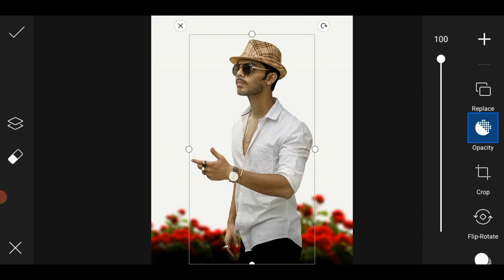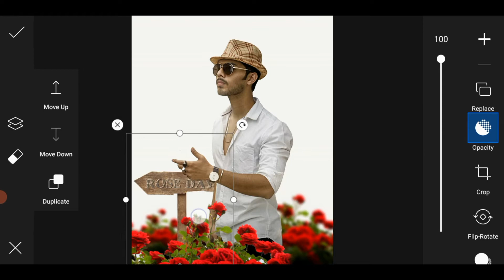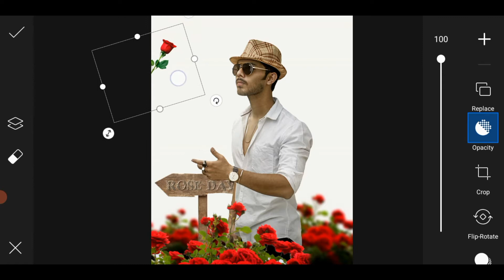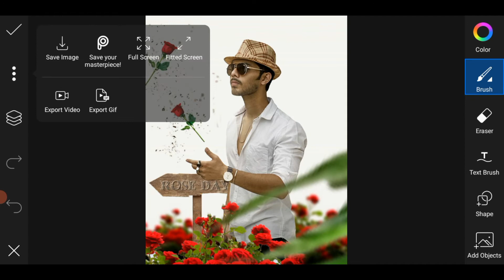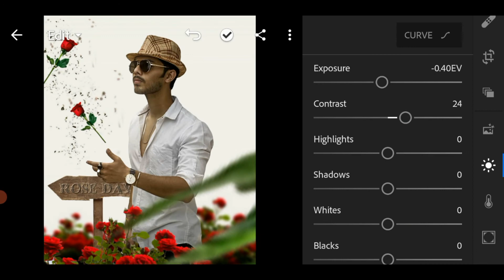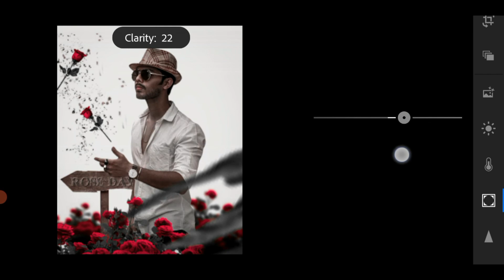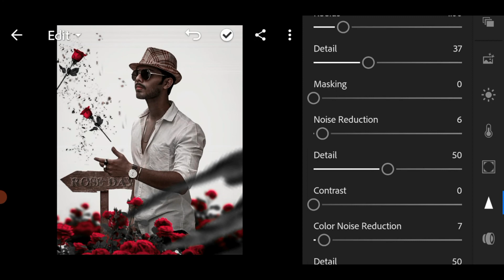rose day photo editing | valentine day photo editing | new photo editing 2021 picsart | lightroom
1. Vijay mahar wings photo editing in picsart
2. bina picsart k photo kaise banaye
3. Vijay mahar photo editing
4. Vijay mahar apne kaise edit karta hai
5. how to edit like vijay mahar
6. 2020 latest photo editing
7. 2020 picsart photo editing
8. Picsart se photo kaise banaye 2020
9. Vijay mahar latest photo editing
10. Vijay mahar
11. Valentine Day Rose Day photo editing
12. Valentine day rose Day photo editing
13. Valentine Day Rose Day photo editing lightroom
14. Valentine Day Rose Day 2021 photography
15. Valentine Day Rose Day 2021 photo
16. Valentine Day Rose Day 2021 photo frame
17. Valentine Day Rose Day editing Snapseed
18. Valentine Day Rose Day photo editing 2021
19. Valentine Day Rose Day photo editor
20. Valentine Day Rose Day photo editing photoshop
21. Valentine Day Rose Day photo editing picsart 2021
22. Valentine Day Rose Day photo editing background
23. Valentine Day Rose Day photo editor online
24. Valentine Day Rose Day Vijay mahar

Vijay mahar best editing
Vijay new Editing 2021
2021 best editing
2021 new photo editing tutorial
New trending photo editing in 2021
New style photo editing kaise kare
New style photo editing 2021
Valentines day
Valentine day edit
Valentine day editing in lightroom
Valentine day editing in mobile
Rose Day
Rose day Editing
Rose day photo editing
Rose Day edit in lightroom
Rose Day editing in picsart (hindi)
Hindi new photo editing
Kaise photo edit Kare
Photo edit ke liye konsa app best hai
picsart editing
best photo editing picsart
picsart editing new
shorts
short video
youtube shorts
kiss day photo editing